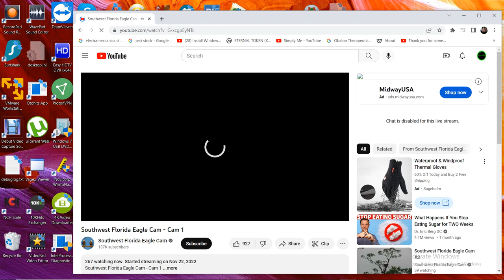SWFL Bald Eagles 11/25/2022 18:56